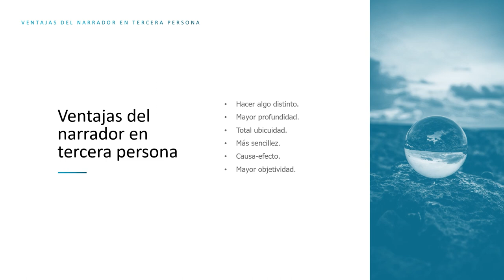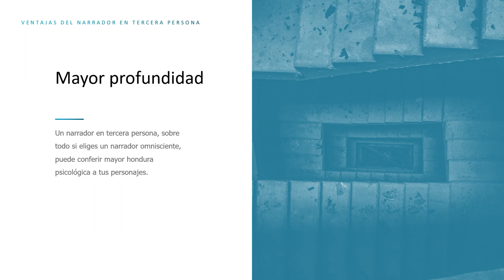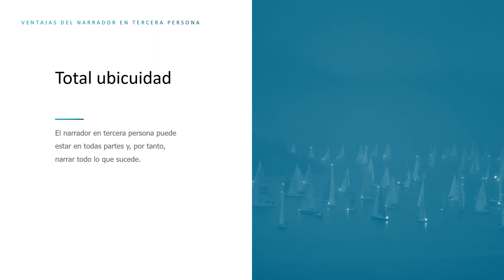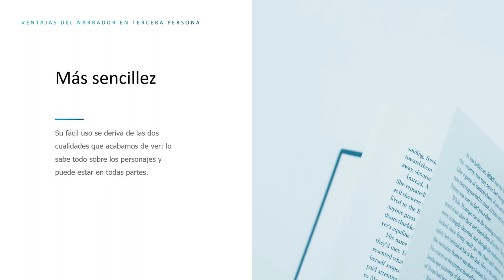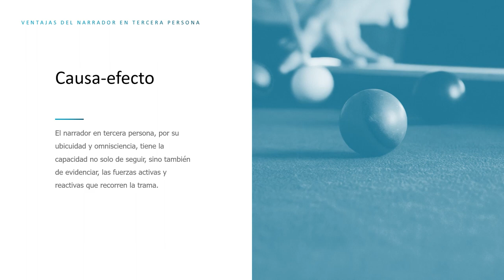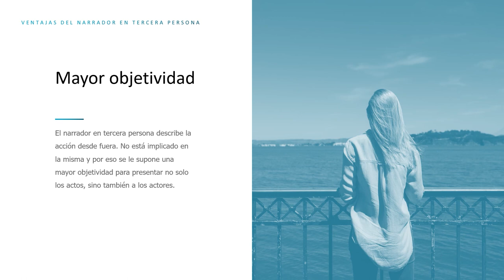ESCRIBIR UNA NOVELA: 6 VENTAJAS del NARRADOR en TERCERA PERSONA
Elegir el narrador que contará tu historia es tal vez una de las decisiones más delicadas que debes tomar cuando empiezas a escribir una novela.

Dependiendo del narrador que elijas, en primera, segunda o tercera persona, omnisciente, parcial, falible o testigo… la forma de plantear la trama, la información que podrás proporcionar en cada caso y cómo podrás proporcionarla variará (a veces de manera drástica).

Los escritores noveles, lo vemos con enorme frecuencia entre nuestros alumnos, suelen decantarse por un narrador en primera persona, del que hemos hablado ya en diversas ocasiones.

El narrador en primera persona suele considerarse el narrador más sencillo de manejar, pero no es menos cierto que es un narrador que presenta algunas restricciones. Y estas restricciones pueden darte problemas cuando empieces a escribir.